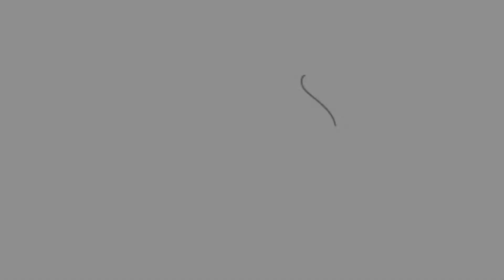Giant American Show King Pigeon Show With All Color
Giant American Show King Pigeon, the name of which presents the image of a huge pigeon in-front of our eyes. Yes friends today we are going to watch the amazing video of American Giant show King Pigeon in different colors. And according to the American Giant King Pigeon Club, we will know all of their available colors. Bellow all colors GIANT KING PIGEON Videos will show:
American Giant show King Pigeon Appearance.
WEIGHTS AND MEASUREMENTS of American Giant show King Pigeon as per the American Giant show King Pigeon Club standard.
Color varieties of American Giant Show King Pigeons.
Special Notes for American Giant show King Pigeon.

Fancy Pigeon Fair channel, we are uploading videos of the best pigeons in the world along with all their information and will continue to do in the future. Pigeons are one of the most beautiful species of birds, and there are many species of pigeons in the world today. Some of them are famous for their body shape, some for their color & design, some for their huge size, some for their back-flip capability and some for their extraordinary flying capability. Pigeons are the most popular birds as pet. Many have become successful traders by pigeon farming. In our videos you will get all information about fancy pigeon such as: fancy pigeon price, fancy pigeon color, fancy pigeon size, fancy pigeon country of origin, fancy pigeon breed class, fancy pigeon character, fancy pigeon weight, fancy pigeon rarity, fancy pigeon uses, fancy pigeon flying ability, fancy pigeon breed purpose, fancy pigeon appearance, fancy pigeon breeds specialty, how as pets, types of fancy pigeon.